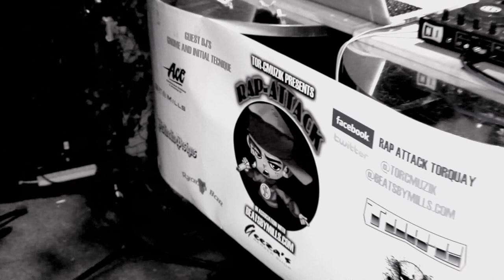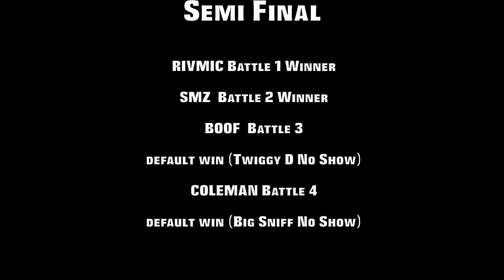Tor-C Muzik Presents: Rap Attack Vol 2 - Part 1 The Highlights (Dir. & Edited By Mills)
Torc Muzik Presents: Rap Attack Vol. 2 - Part 1: The Highlights
Includes battles with Rivmic, Big D, Boof, Unanymous, SMZ & Beatbox Performance by Fedz

A Freestyle Rap Battle between 8 Mc's who battled their way through a knockout round competition on Friday 7th June! Winner received £100 & extras.

Rap Attack Vol. 3 is on Saturday 29th June - Tickets Available at Ryan's Bar NOW!!!

Directed & Edited By Mills |

Directed & Edited By Mills | Video: Shot by Ekow & Nana Essiful |

for more Music from Tor-C & Beats By Mills